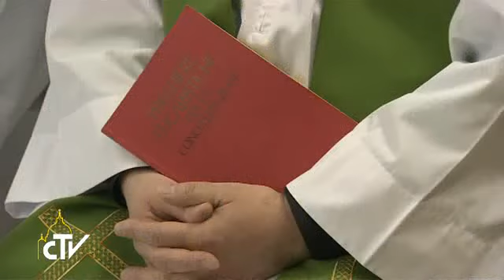Pape François : « Nous vivons une journée pleine de jours, avec le cœur ouvert »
Vivre « une journée pleine de jours », avec un cœur non endurci mais ouvert à la voix du Seigneur. C’est l’invitation que le Pape François a exprimé durant son homélie lors de la messe célébrée ce jeudi à la Maison Sainte-Marthe. La tentation de remettre les choses au lendemain est toujours importante, mais la prise de conscience que notre vie existe seulement aujourd’hui devrait nous pousser à multiplier les instants de fidélité au Seigneur, en cultivant un cœur « ancré dans la foi » et pas « abîmé par le péché et par les vices ».
Pape François : « Mais aujourd’hui ne se répète pas : la vie c’est cela. Et le cœur : cœur ouvert, ouvert au Seigneur, pas fermé, pas dur, pas endurci, pas sans foi, pas p ...